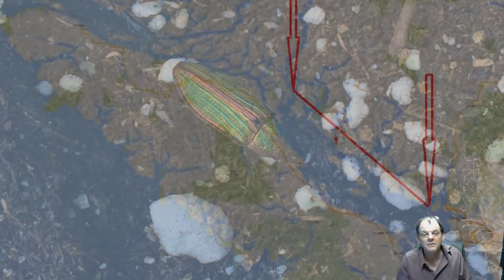REF: The Nuclear Proctologist: Fukushima Much Worst Than A Nuclear War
Many thanks to Dana, AGAIN. Nuclear truth made simple.